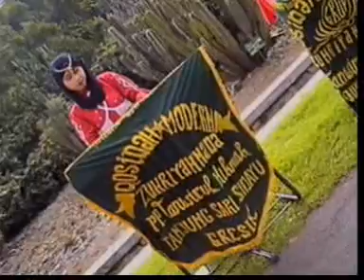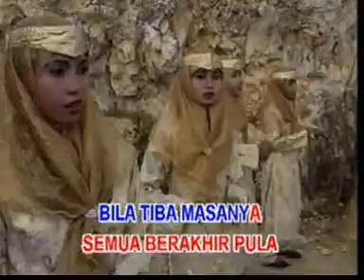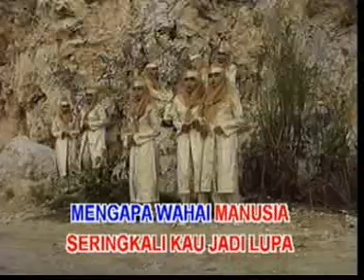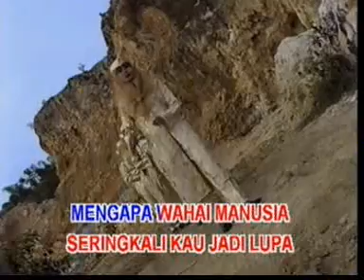Zuhriyah Nada - Berakhir Pula [Official Music Video]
Zuhriyah Nada - Berakhir Pula

Album : Qasidah Modern Zuhriyah Nada